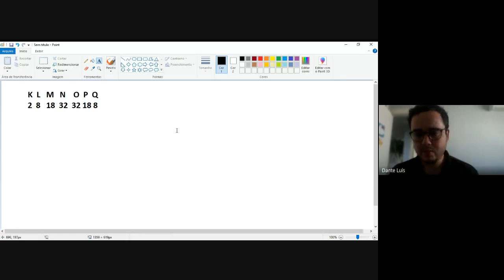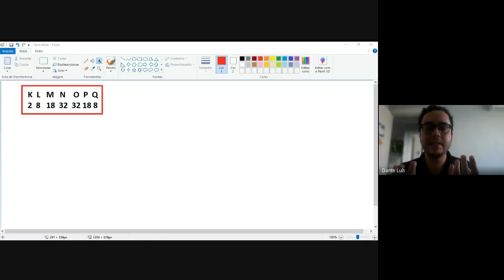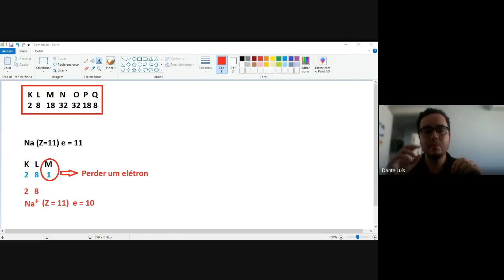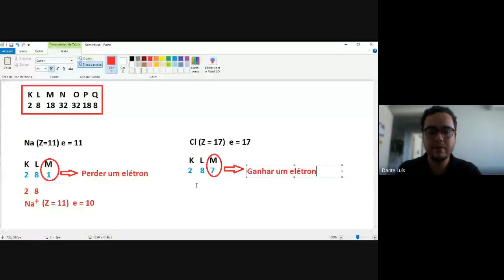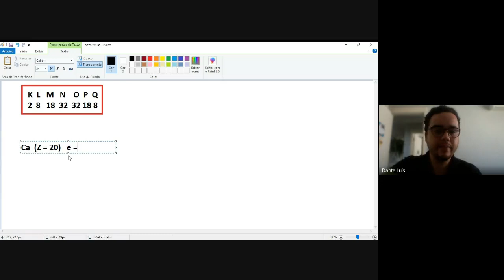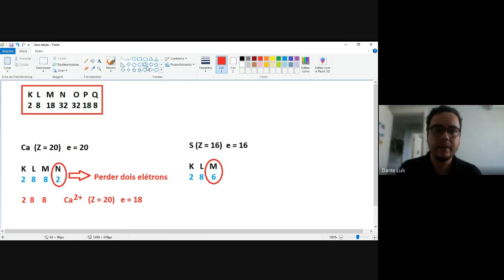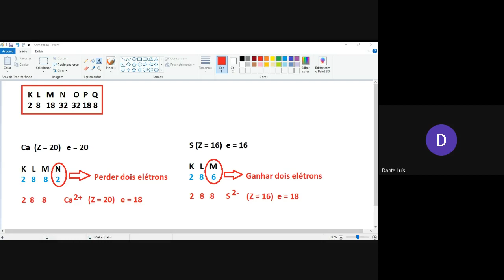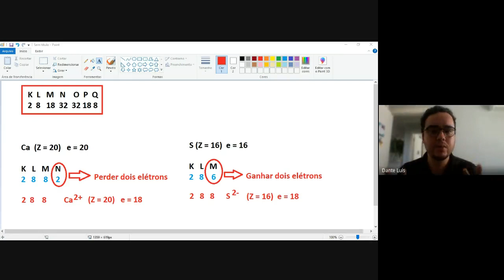Nono ano química aula do dia 09/06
Colégio Ofenisia Freire Nono ano química aula do dia 09/06